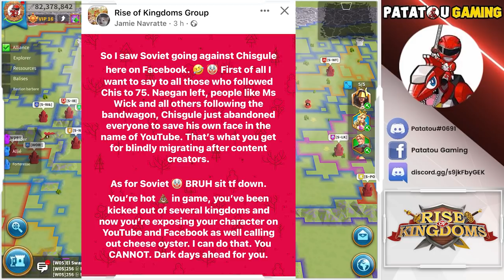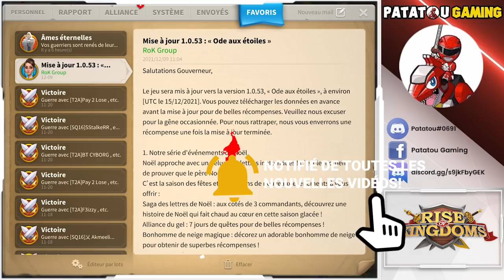DRAMA ET MIGRATION! ROK STORY! RISE OF KINGDOMS